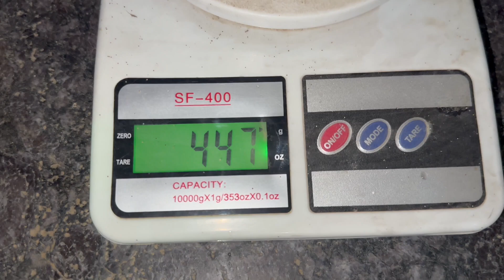German Shepherd Feeding Fish | Healthy Dog Food Recipe